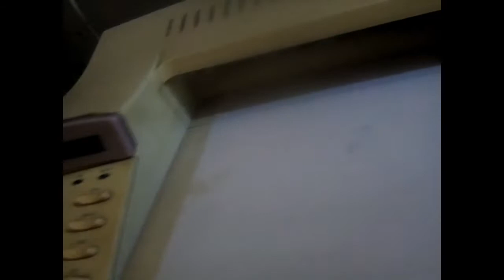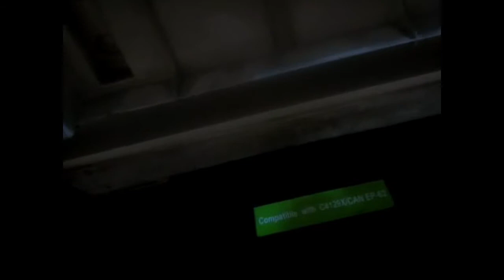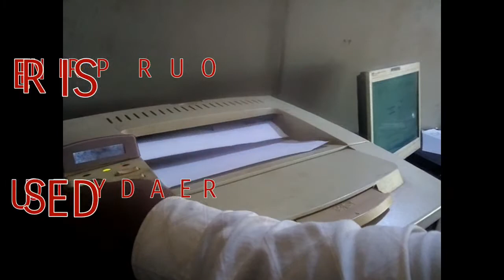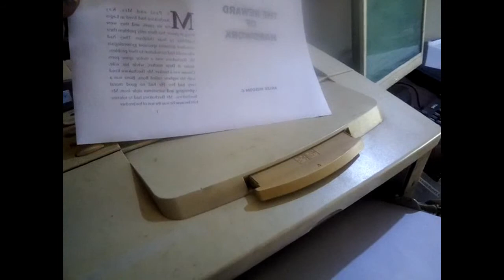100% HP 5100,5000 PRINTER GEAR PROBLEMS FIXED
Best and trick way to replace a damage gear in hp Laserjet 5100 printer.